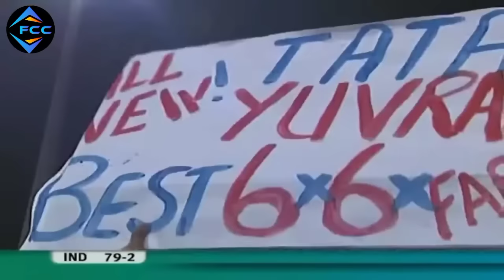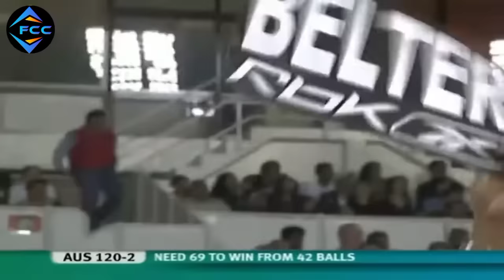India vs Australia : T20 world cup 2007 semi final match highlights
Get ready for an adrenaline-pumping throwback to the nail-biting 2007 T20 semi-final between India and Australia! In this gripping cricket thriller, witness two powerhouses battling it out on the field. With sensational highlights that will leave you on the edge of your seat, you won't want to miss a single moment. Watch as the teams clash in a contest for the ages, showcasing their incredible skills and making heart-stopping moves. Relive all the drama, breathtaking catches, and record-breaking shots in this epic clash of cricket titans. Brace yourself for the non-stop action that makes cricket the ultimate game!